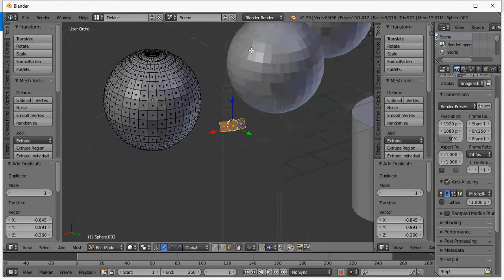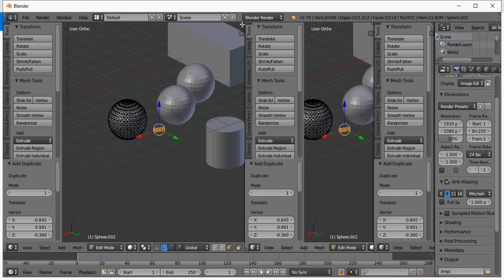CARA MEMBUKA JENDELA BARU DAN MENUTUP JENDELA BLENDER